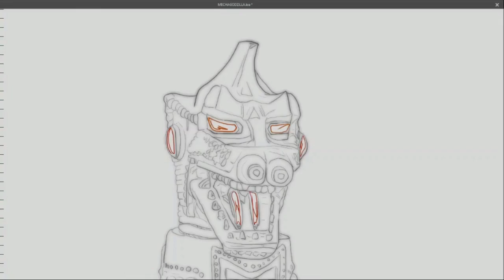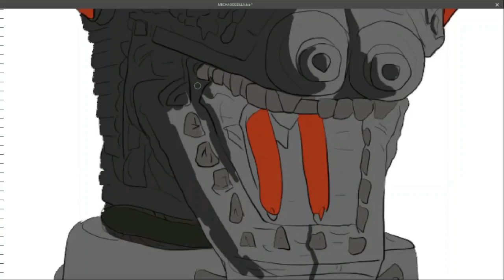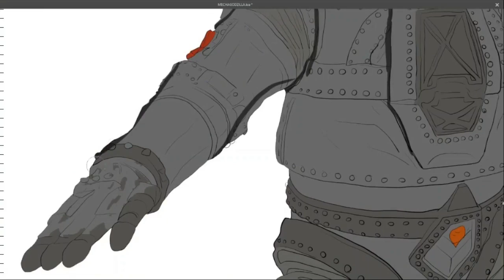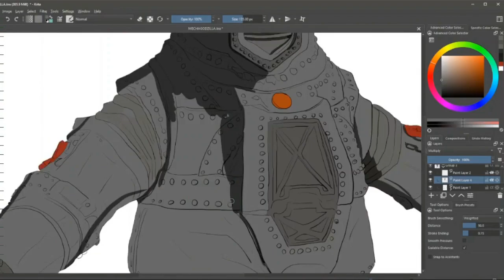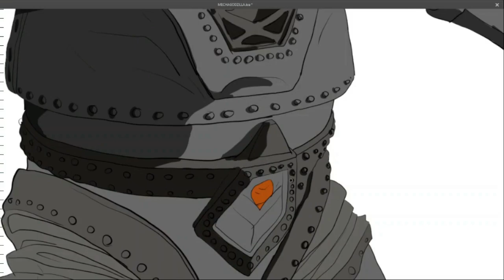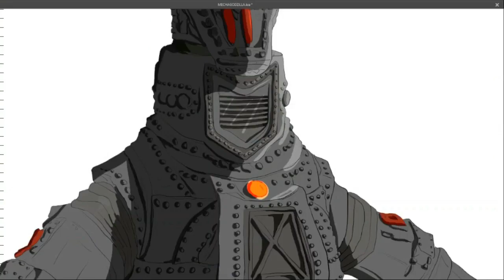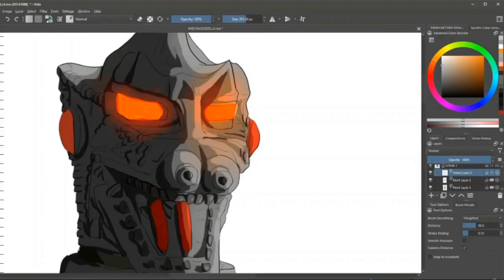MechaGodzilla MK1 Time-Lapse Digital Art Drawing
Check my other socials to view HQ pictures or to ask for a custom drawing: